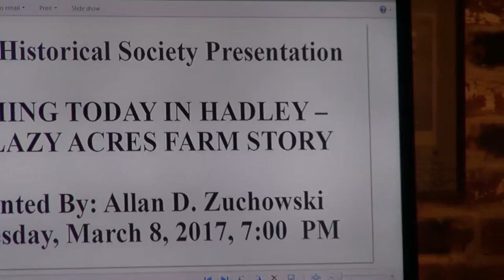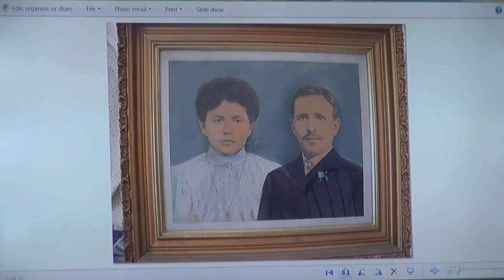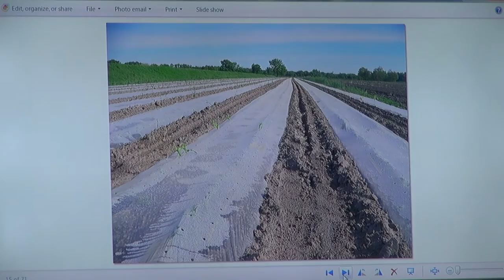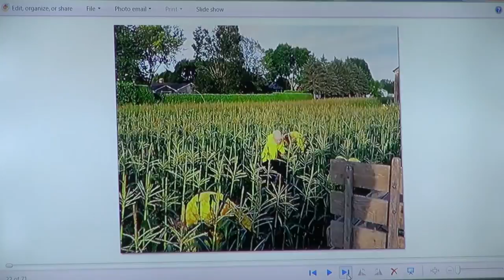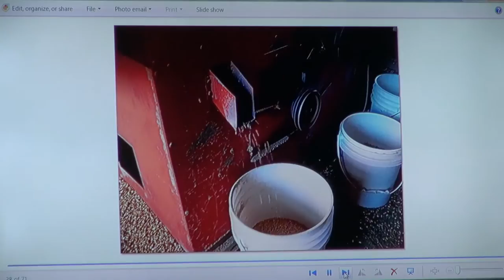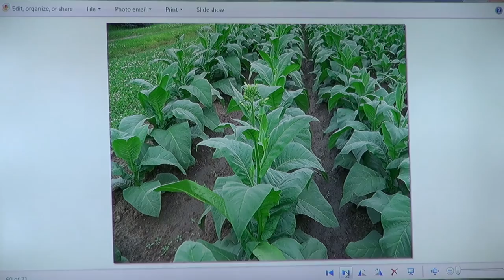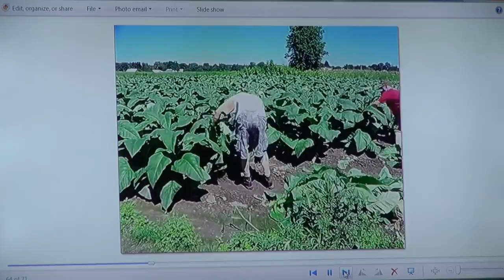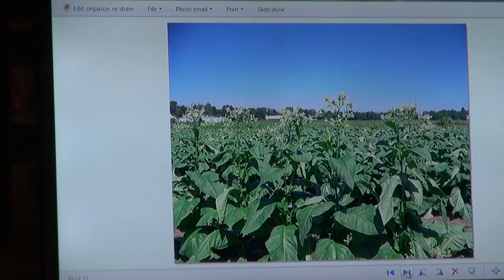The Lazy Acres Farm Story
The Hadley Historical Society presents the Lazy Acres Farm Story by
Allan Zuchowski. March 9, 2017